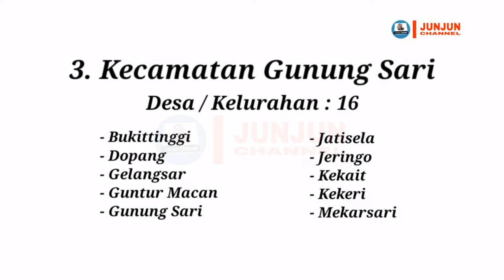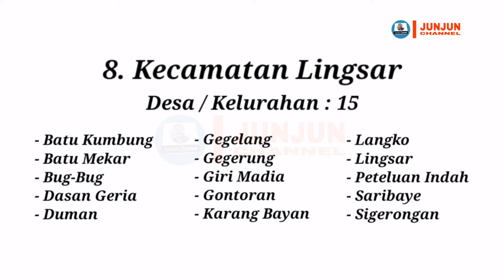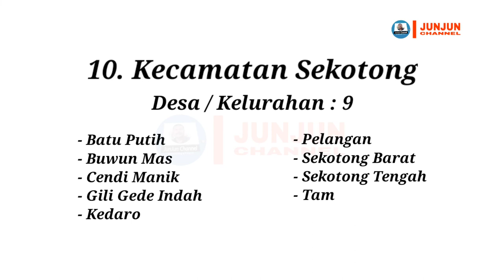Kabupaten Lombok Barat, Nusa Tenggara Barat, 10 Kecamatan, 3 Kelurahan, 119 Desa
Menampilkan nama-nama Desa / Kelurahan yang ada di seluruh kecamatan di Kabupaten Lombok Barat, Nusa Tenggara Barat.